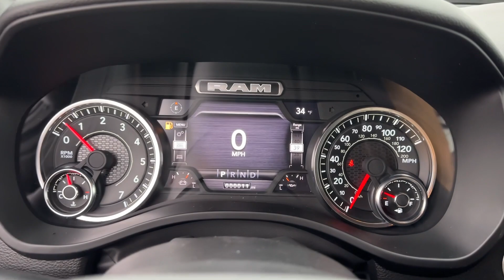2024 Ram 1500 Big Horn/Lone Star Columbus, Whitehall, Dublin, Hilliard, Delaware OH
New 2024 Ram 1500 Big Horn/Lone Star available at Byers CDJR located in 465 S Hamilton Rd, Columbus, OH, 43213. Servicing the Columbus, Whitehall, Dublin, Hilliard, Delaware area.

You will be amazed by this   2024  Ram 1500. Rise to every challenge with confidence in the Ram 1500. Its impressive towing capacity, advanced safety features, and passenger comfort keep you cool under pressure. The following are some of this vehicles highlighted options: Heated Steering Wheel
, Apple Carplay®/Android Auto®, Keyless Entry, Navigation System, Premium Sound System, Fog Lamps, Satellite Radio, Back-Up Camera, Heated Mirrors, Remote Engine Start. Control the controllables in the strong, dependable, and comfortable Ram 1500. Test drive it today.